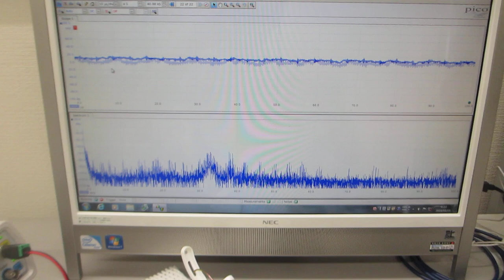共振現象と非線形現象を制御可能にする超音波発振制御プローブ（超音波システム研究所）